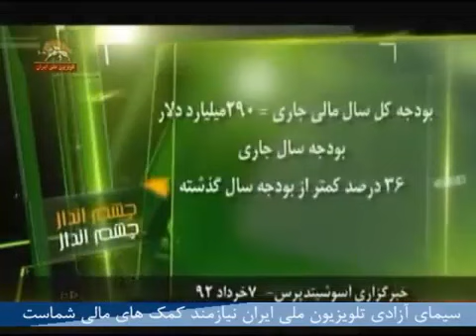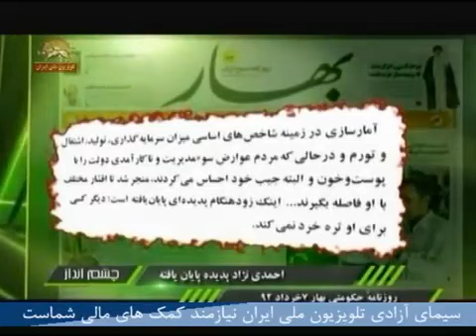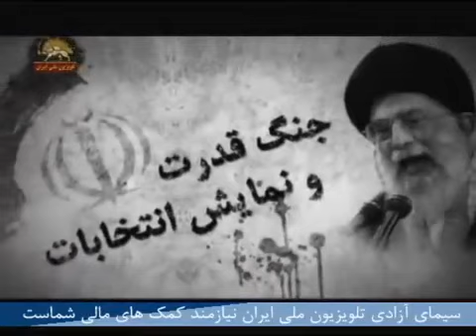چشم انداز ایران در سال 1392 شماره چهل و سوم